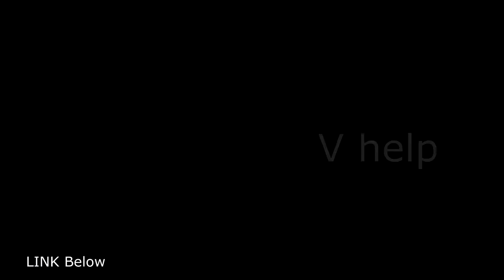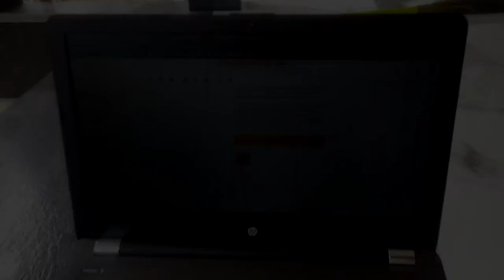7CR Portable Laptop Stand (WB)